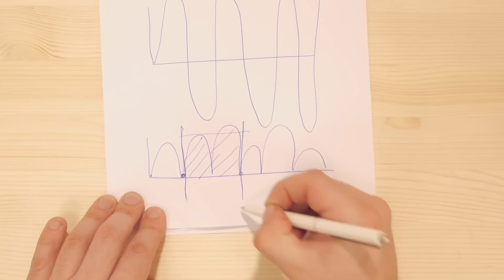Замок, открываемый стуком с модулем Troyka Микрофон. Железки Амперки #21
В этом выпуске мы расскажем как собрать кодовый замок, открывающийся по секретному стуку. Для этого мы используем Troyka Микрофон.